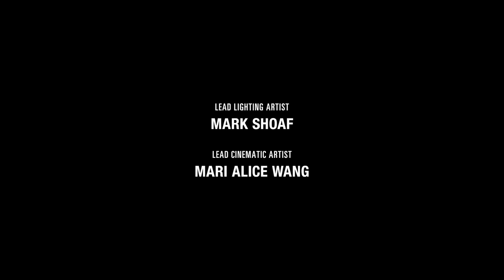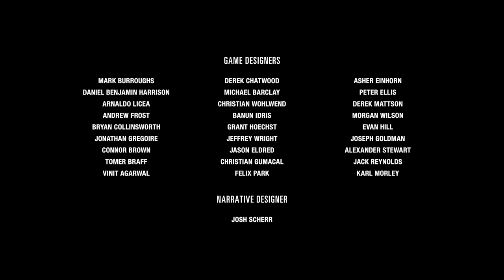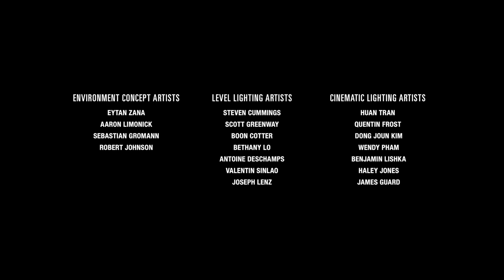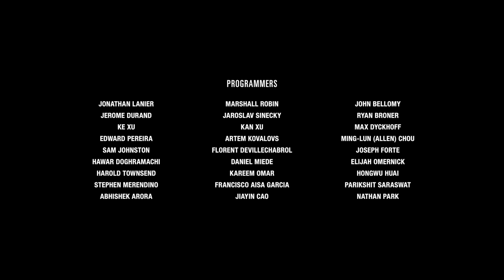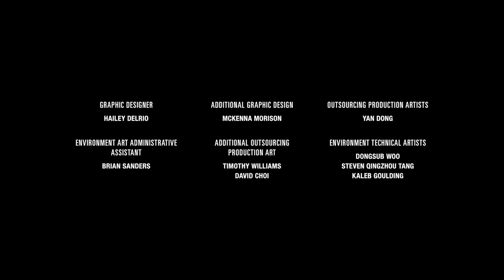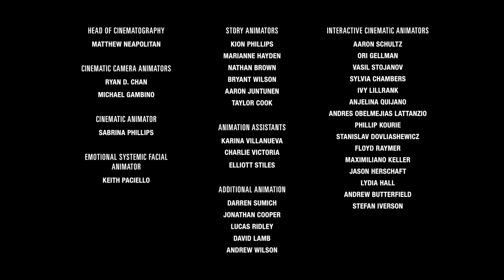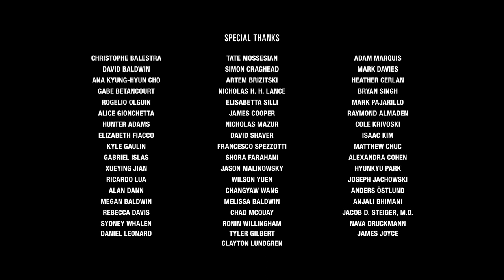The Last of Us Parte 2 (Gameplay Español, Ps4) Capitulo 27 Final Hice lo que debia